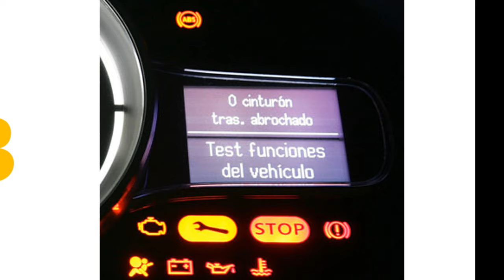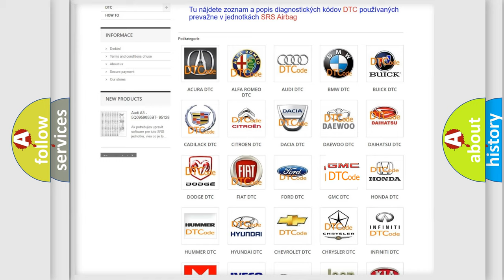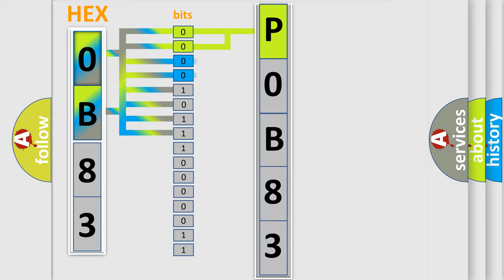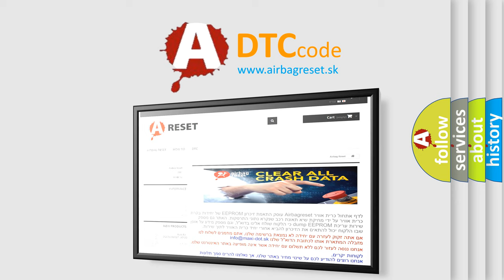DTC GMC P0B83 Short Explanation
Contents:
0:21 Basic DTC analysis according to OBD2 protocol standard.
1:48 Insight into programming
2:58 A diagnostically understandable description of the Diagnostic Trouble Code
3:05 Basic error definition

Make:
GMC
Code:
P0B83
Definition:
Cause:
Poor connections or loose terminals at the PCM, the BCM module, and the MCMPCM may need to be updated with the latest softwareFaulty PCMMCM may need to be updated with the latest softwareFaulty MCM